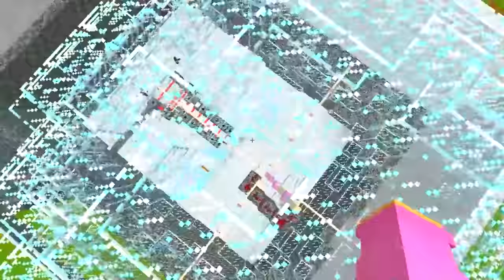CRAZIEST MINECRAFT BUILDING CHALLENGES EVER! (PJ PUG A PILLAR, BUNZO BUNNY, HACKS, & MORE!)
LankyBox World!